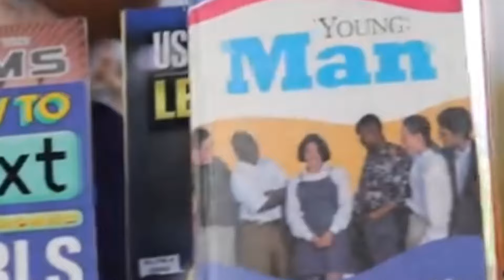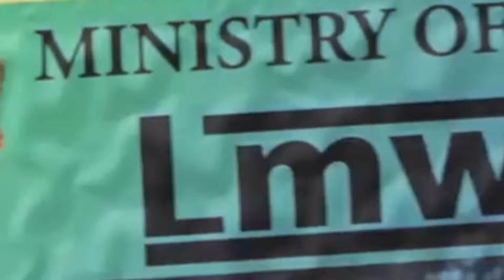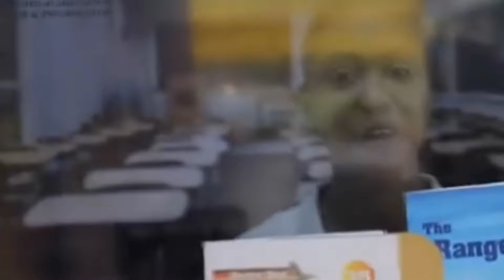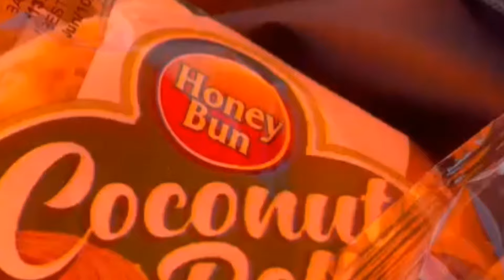Boys' Symposiun 2024 @ the Rudolph Elder Park, Morant Bay St.Thomas→]YOUNG Man HOT TOPICSCYBER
Boys' Symposiun 2024 @ the Rudolph Elder Park, Morant Bay St.Thomas
YOUNG
Man
HOT TOPICS
CYBER